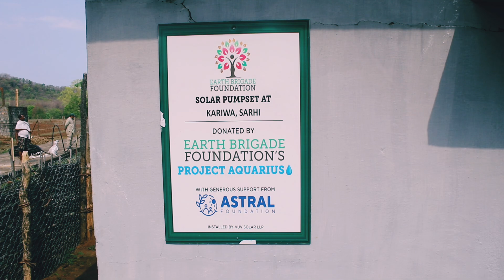Solar Pump Installation at Kariwa Camp, Kanha Tiger Reserve - Madhya Pradesh | Water For Wildlife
Our solar pump installation at Kariwa camp, Kanha Tiger Reserve in Madhya Pradesh. These solar pumps are part of Project Aquarius, providing easily accessible drinking water to wildlife.